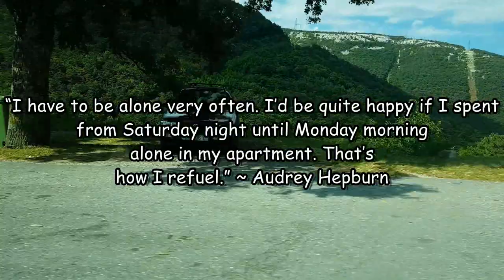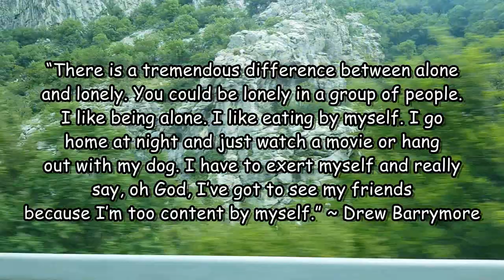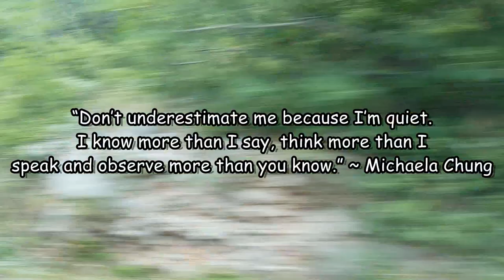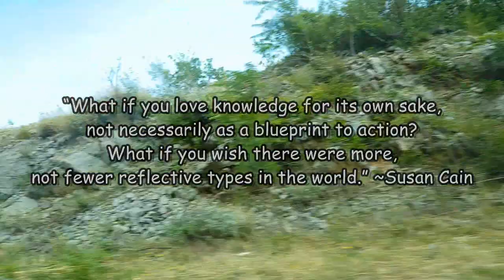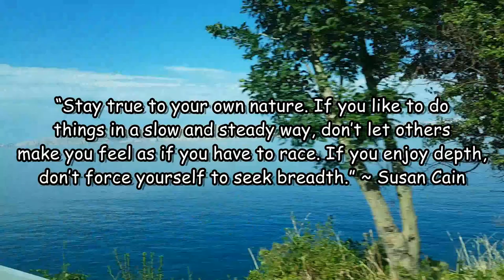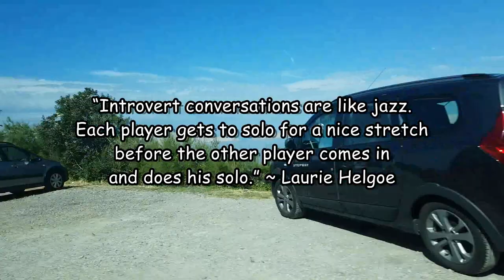25/100 introvert quotes (Lift #4)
Welcome to my 4th part of "Lift" series (introverted series). The full name is "Lost Introvert Found Treasures". Here are 100 quotes of introvert. Basically there are 25/100 introvert quotes. More parts will follow. This quotes are related on a person like myself. Video is about driving to the sea side of croatia. I've put some zelda track into the video. Enjoy!

» Habanero (My) Chili

» World Hottest Chili!